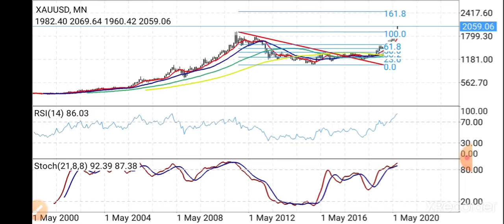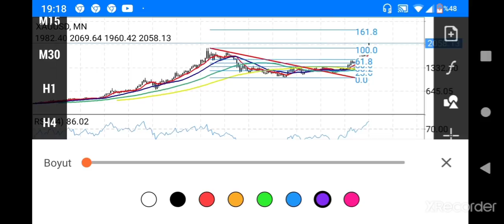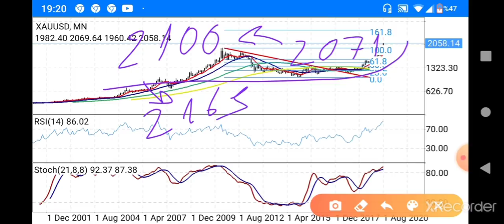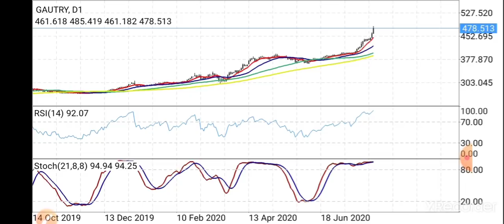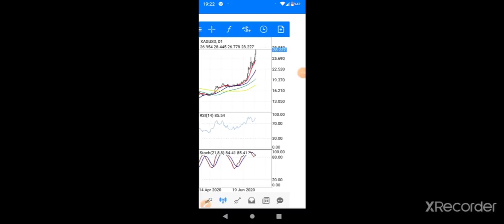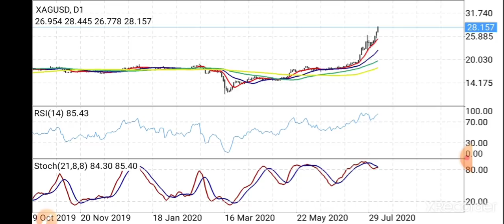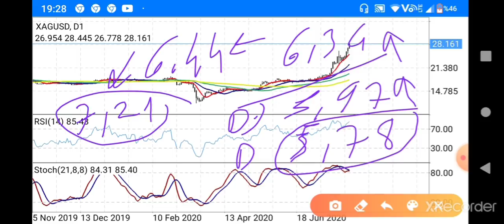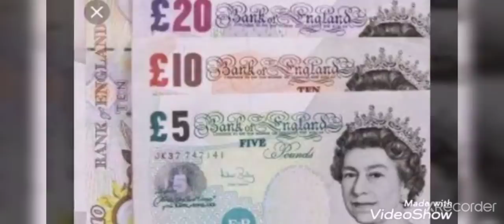Altın ve Gümüş / Gram altın Gram gümüş... (Ekonomi) CANLI / BAŞKAN35 /